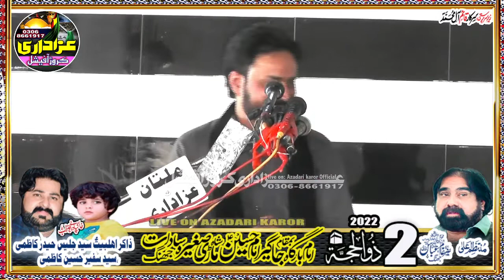Zakir Abbas Raza Jhandvi Majlis 2 Zilhaj 2022 in Mari shah sakhira jhang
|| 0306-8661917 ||